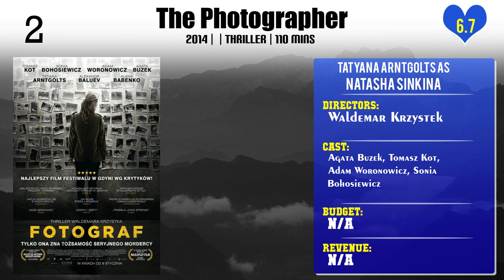Tatyana Arntgolts Top 10 Movies of Tatyana Arntgolts| Best 10 Movies of Tatyana Arntgolts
Top 10 Movies of Tatyana Arntgolts

Find the list of movies by Tatyana Arntgolts you can find more information, movie trailers, posters, reviews, youtube links in below link.

1.Новый год отменяется!

Please Comment down your favorite movie of Tatyana Arntgolts